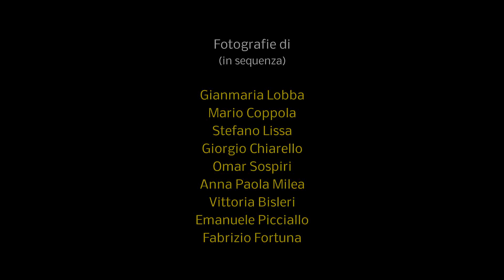9 poesie d'amore di Alda Merini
Mario Giacalone legge 9 poesie d'amore di Alda Merini, musiche inedite di Mario Giacalone, Fotografie di Gianmaria Lobba, Mario Coppola, Stefano Lissa, Giorgio Chiarello, Omar Sospiri, Anna Paola Milea, Vittoria Bisleri, Emanuele Picciallo, Fabrizio Fortuna.
Tributo realizzato in collaborazione con il gruppo facebook "Appassionati di Fotografia" per la pagina facebook "Arti Drammatiche" @artidrammatiche